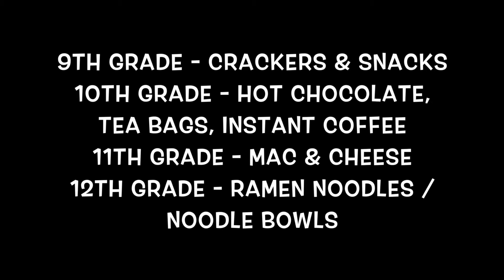MLK Day of Service at MHS